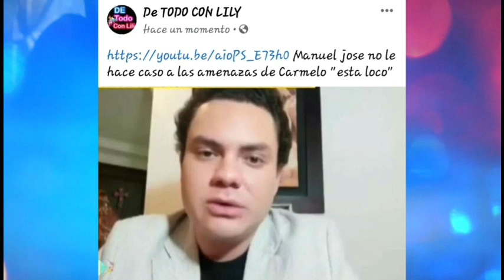Eduardo Capetillo y Bibi Gaytan protagonizan fuerte P3lea en programa "ya no la aguanto"